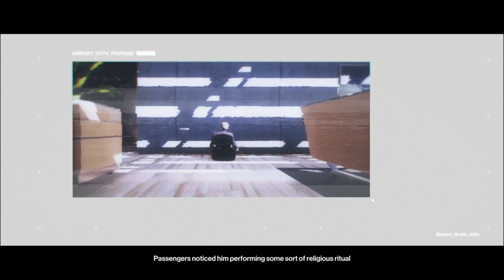Hitman 2016 Bonus episode6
The single-player story follows genetically-engineered assassin Agent 47 as he goes on a worldwide adventure and solves a mysterious series of seemingly unconnected assassinations. Hitman features a number of large, open-ended sandboxes that Agent 47
0:00intro
5:00 chapter 1
10:00 Chapter 2
15:00 Chapter 3
16:00 chapter 4